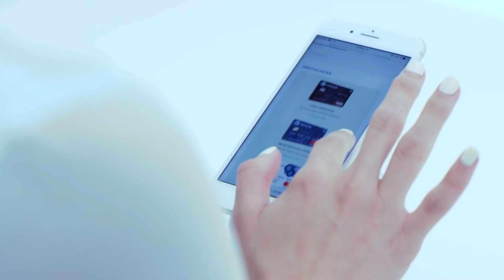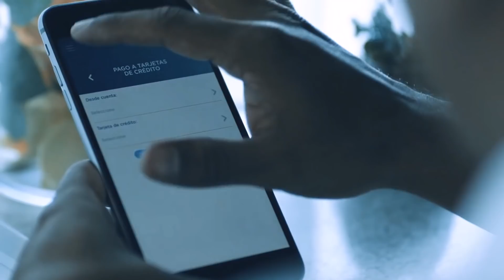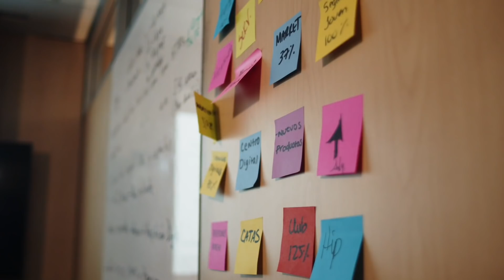Grupo Popular anuncia cambios organizacionales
Nos agrada informar los importantes cambios organizacionales en nuestra casa matriz Grupo Popular y en la principal filial, Banco Popular Dominicano, con el propósito de fortalecer su estructura y favorecer así la diversificación, expansión y sostenibilidad de los negocios.

Estos cambios nos permiten contar con una mayor visión estratégica de largo plazo, en beneficio de nuestros clientes, accionistas, empleados y proveedores, preparando al Grupo Popular para una nueva década de crecimiento y contribución al desarrollo sostenible del país en lo económico, social y medioambiental, de acuerdo a lo sustentado en nuestros nuevos planes estratégicos.